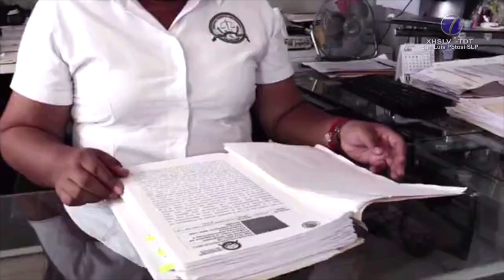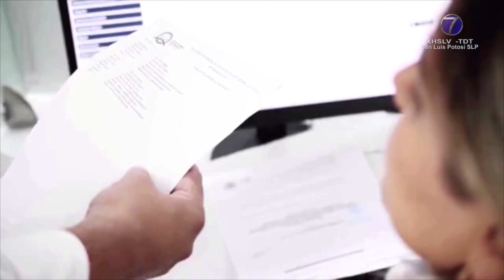El 15 de enero, cierra convocatoria para incorporar agentes del Ministerio Público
SLP.- Existe un déficit de agentes de ministerios públicos en San Luis Potosí según se reporta desde la Fiscalía General del Estado.

De acuerdo con el titular del organismo, José Luis Ruiz Contreras, se abrió una convocatoria que busca dar vuelta a las cifras y así abonar a la procuración de justicia.

"Está aperturada, todo depende de los perfiles y las personas que se inscriban en su momento, se cerrará la convocatoria hasta el próximo día 15 de enero del 2024 en donde a partir de ahí comenzaremos a recibir la documentación para iniciar el proceso de reclutamiento", detalló.

De esa manera, habló sobre las plazas que requieren ser ocupadas al interior de la fiscalía, mismas que están sujetas a un tema de recursos.

"Todo depende de la disponibilidad presupuestal que tengamos, siempre existe una necesidad de incorporar en este caso de agentes de ministerio público, pudieran ser hasta 30 agentes, pueden ser menos, no obstante que tengamos las plazas deben cumplir con los requisitos y con las calificaciones correspondientes", apuntó.

La selección de los nuevos perfiles también estará sujeta al diseño de la convocatoria, lo que está determinado en ella y los resultados que obtengan los interesados.

Resaltó que en los próximos días concluye una convocatoria que se aperturó el año anterior para sumar agentes.

"Si la hay, tan es así que está concluyendo en estos días una primer convocatoria que se aperturó precisamente el año pasado, concluye en estos días; la semana pasada concluyeron los exámenes finales, estamos esperando los resultados del cuerpo colegiado que practicó y estuvo al frente de la convocatoria para definir quiénes son aptos y cumplieron con todos los requisitos", culminó.